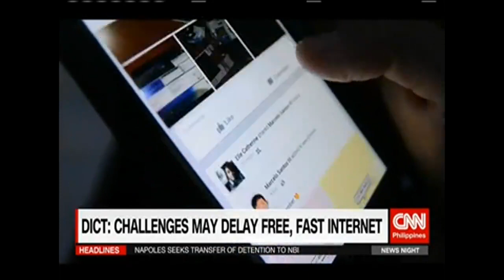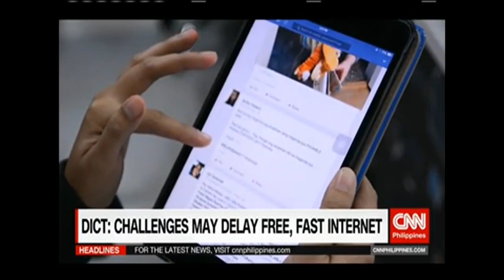DICT: Challenges may delay free, fast internet